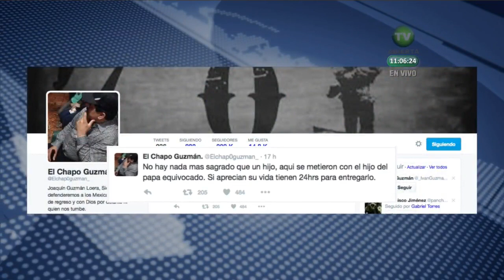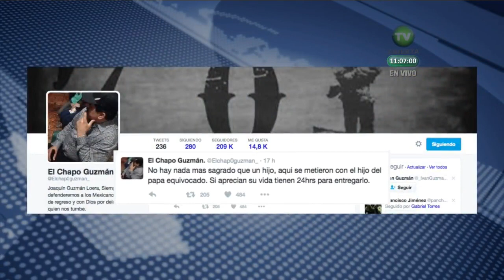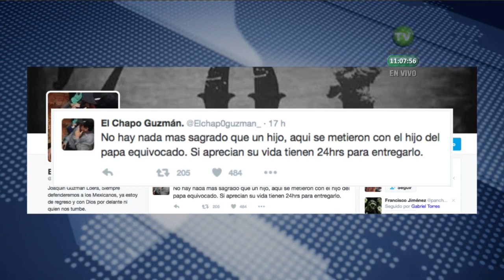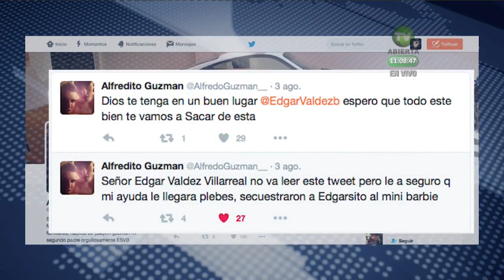El hijo de 'El Chapo' no es el único hijo de narcotraficante que está secuestrado